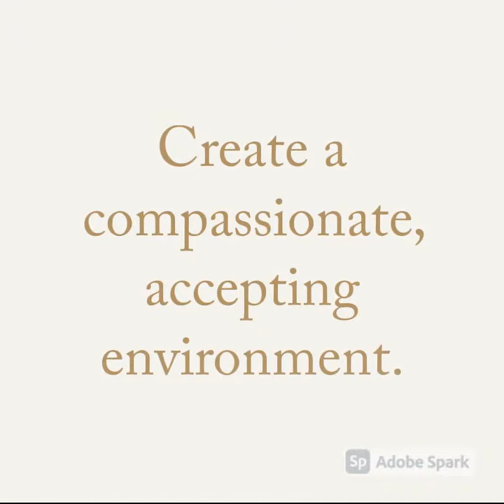As an Adobe Creative Educator